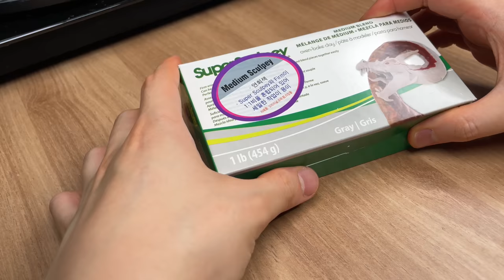Create Classic Metal Sonic with Sculpey Clay [kiArt]